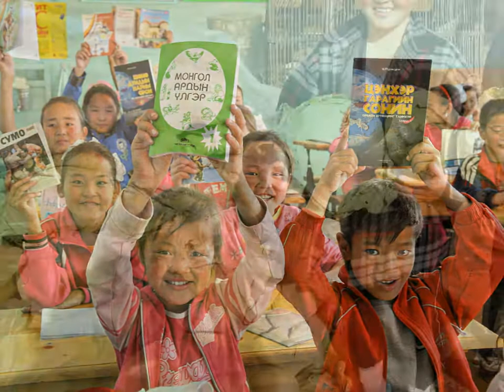兒童資助計畫夥伴國-蒙古介紹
由台灣世界展望會舉辦的「為世界兒童打造生命舞台！」台灣兒童合唱團關懷音樂會，2012年7月6日晚間於高雄義大皇冠假日飯店演講廳舉行。

這一群因著台灣世界展望會愛心資助人關懷而生命轉變的孩子，決定貢獻一己之力，站上舞台為同樣與他們身處困境的世界貧童獻唱，希望透過動人心弦的歌聲，感動更多人的愛心，­幫助波士尼亞、越南、海地、蒙古四個國家，約四千三百多名等待被資助的兒童。

蒙古，一個橫跨中亞大陸的內陸國家，90年代蘇聯瓦解後經濟崩潰，導致全國陷入貧困和失業。傳統遊牧生活方式，正面臨氣候變遷和都市化的嚴重威脅。

台灣世界展望會於布爾根、中戈壁、阿斐希爾設立計畫區，首要之務  提供健康、經濟、教育方案，輔導農作技術，改善糧食短缺與營養不良問題。加強母親及兒童的營養狀況及醫療服務，積極注入教育資源，設置幼稚園、修繕校舍、交通補助。在嚴寒的冬季提供暖氣燃料，讓孩子能順利上學 。針對雪災期間糧食不足的狀況，更從台灣運送愛心白米等緊急救援。

今日，改變的希望一點一滴地進來，目前已有近9000名孩童，生命獲得改變，尚有978名蒙古兒童需要您的幫助。

請捐款支持「兒童資助計畫」